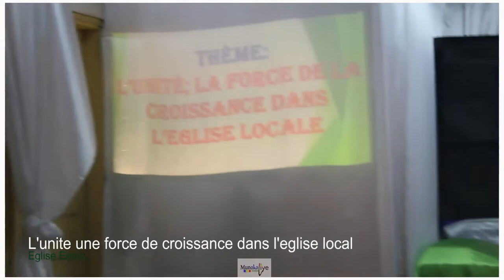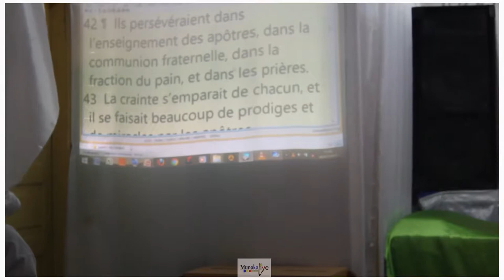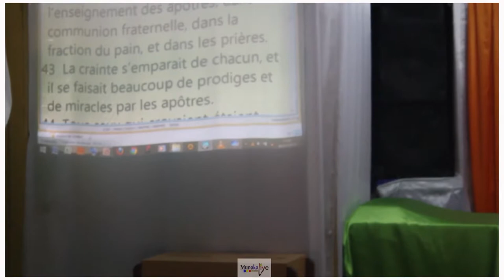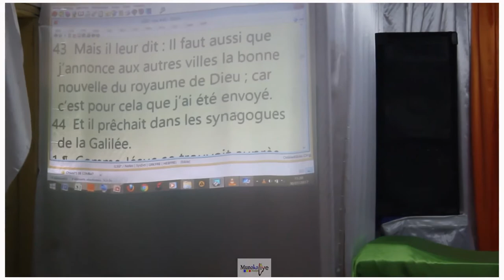🙏 DÉCOUVREZ LE POUVOIR DE L'UNITÉ DANS L'ÉGLISE LOCALE 🌱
Rejoignez-nous pour une exploration profonde du rôle de l'unité en tant que catalyseur de la croissance dans l'église locale. Découvrez comment l'harmonie, la communion et la solidarité renforcent la foi et conduisent à des réalisations spirituelles remarquables.

📖 PAROLES SACRÉES : Explorez les enseignements bibliques et les vérités spirituelles qui illustrent le pouvoir de l'unité.

🚀 CROISSANCE SPIRITUELLE : Découvrez comment l'unité crée un environnement propice à la croissance individuelle et collective.

👥 COMMUNAUTÉ DE FOI : Rejoignez d'autres croyants pour discuter de l'impact de l'unité dans l'église locale et partager vos expériences.

📔 TÉMOIGNAGES INSPIRANTS : Plongez dans des récits de réussites, de transformation et de réalisation des promesses divines grâce à l'unité.

🔗 LIENS UTILES :

Approfondissez votre compréhension du rôle de l'unité dans la croissance de l'église locale : [Lien]
Partagez vos expériences et réflexions sur l'unité dans la foi : [Lien]
Ressources pour renforcer la cohésion et la communion dans l'église locale : [Lien]
🚀 Prêt à explorer comment l'unité peut devenir une force de croissance dans votre église locale ?

Eglise EEMC